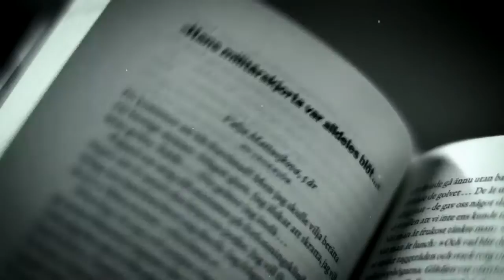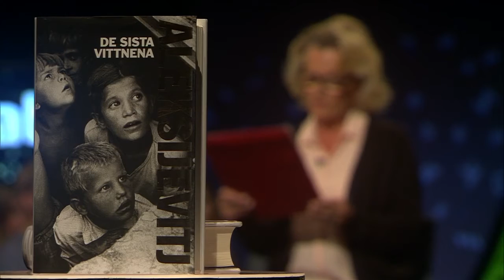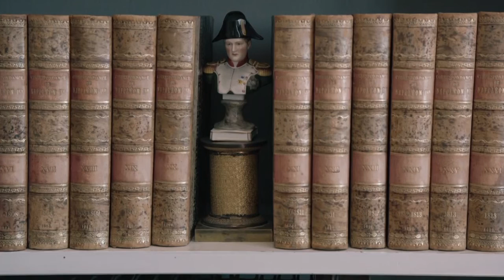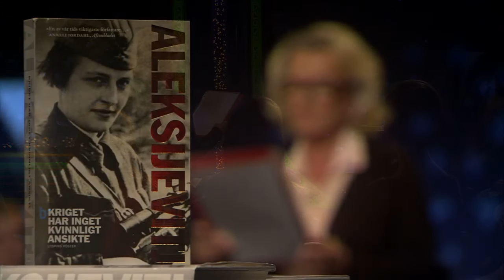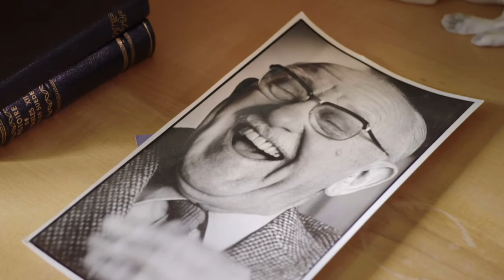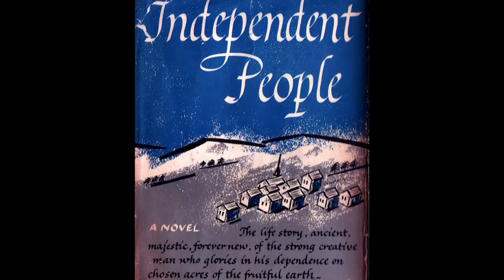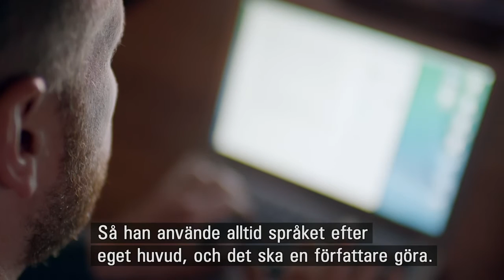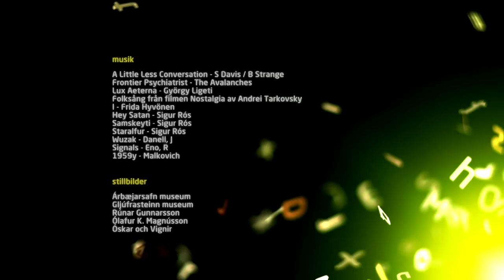Babel Säsong 22 - Avsnitt 8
Del 8 av 12. En timme om årets Nobelpris i litteratur. I studion bl.a. Sara Danius, Svenska Akademiens ständiga sekreterare. Programledare: Jessika Gedin.